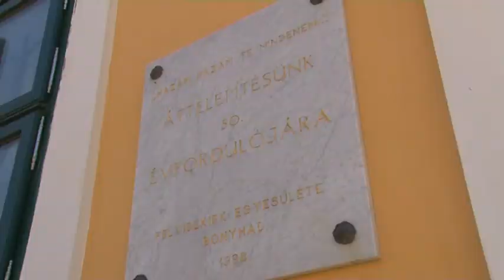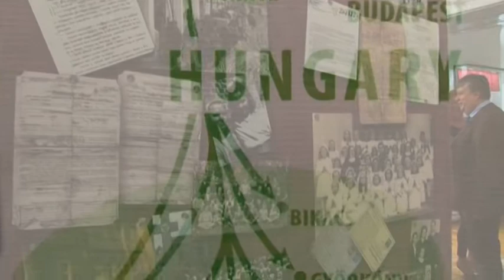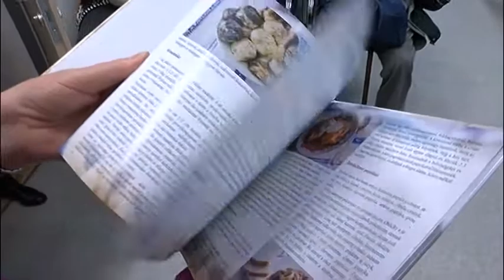Felvidéki találkozó 20190215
Felvidéki találkozó